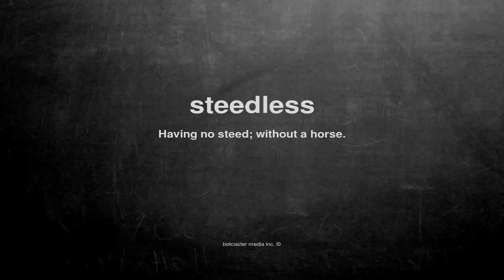What does steedless mean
What does steedless mean in English?